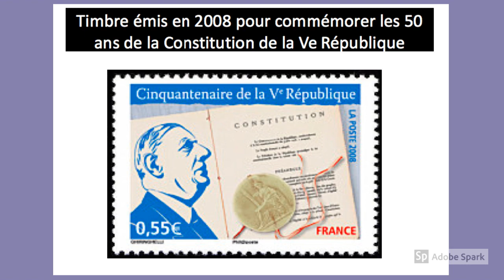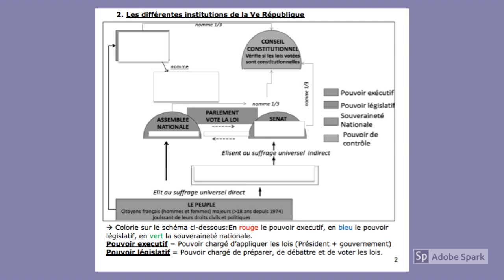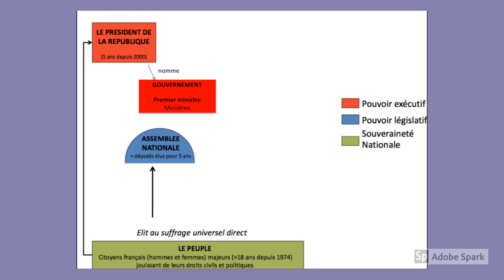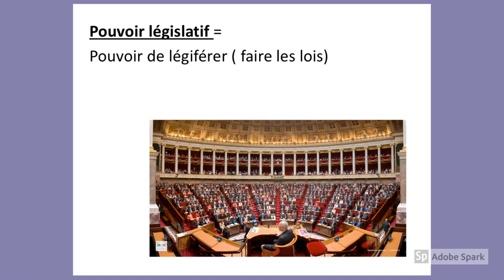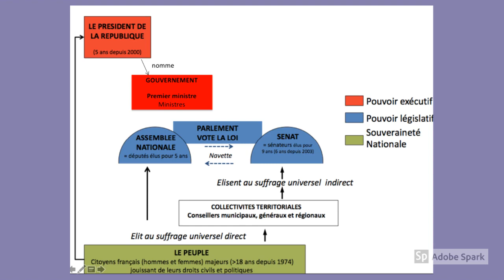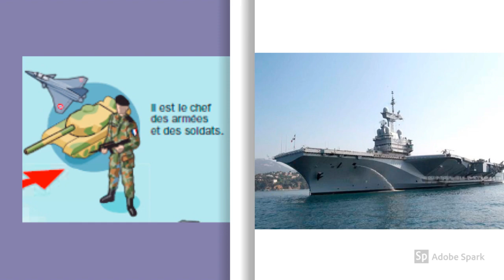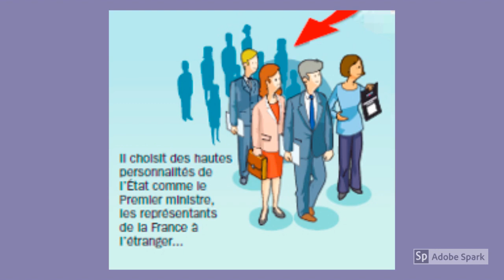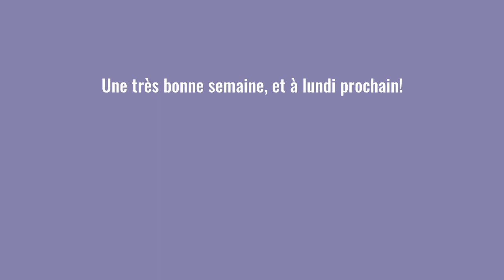3e Chapitre 12 #1